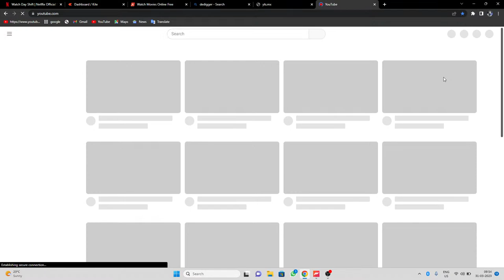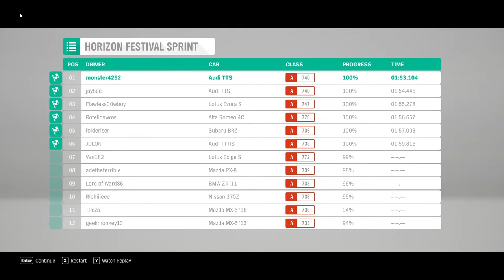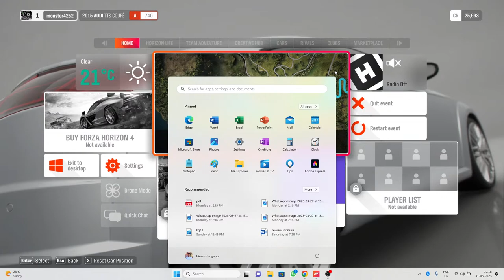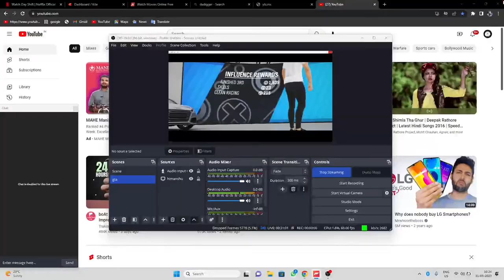LET'S PLAY FORZA HORIZON